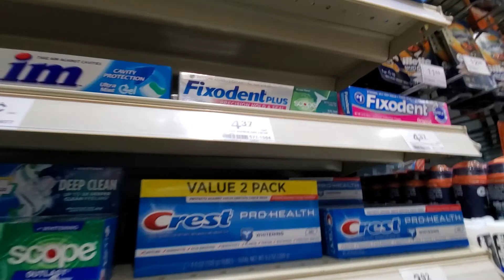Davika's day ep.8